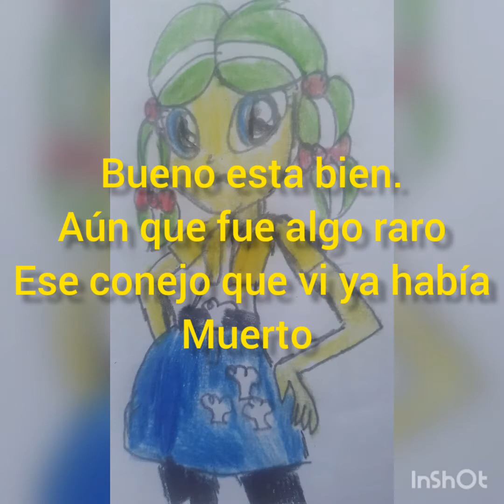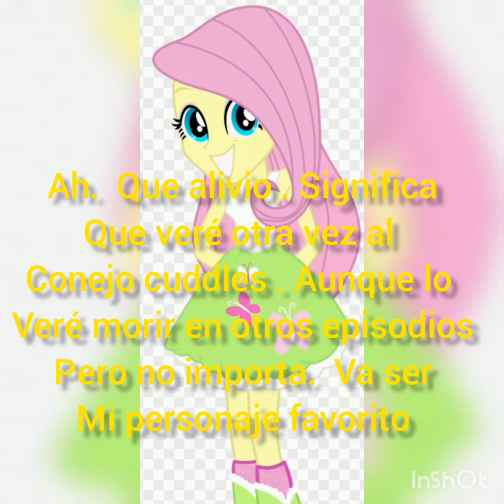floorycake y las mane 8 reacciónando Happy tree friends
floorycake reacciona happy tree friends pero esta vez con Twilights , sunset, applejack, rainbow Dash, pinkie pie, rarity y fluttershy